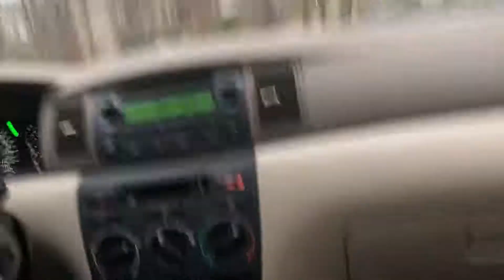Driving around Newnan, Ga 2/17/2019